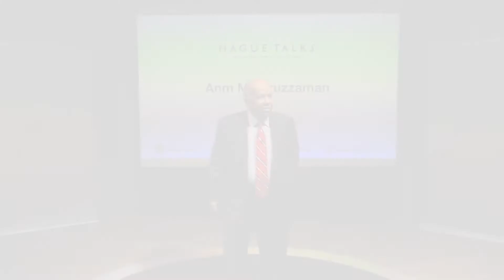"The Security Implications of Climate Change" Anm Muniruzzaman | Hague Talks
HOW IS CLIMATE CHANGE AFFECTING GLOBAL SECURITY?
Increasingly, climate change is seen as a global security problem. It would lead to conflicts about territory, water and other resources, and also to large scale migration. The Dutch Ministry of Foreign Affairs therefore wants to have climate as a topic on the agenda of the Security Council. They will plead for this when they get a temporary seat in the Security Council in 2018.
During this HagueTalks, Alexander Verbeek, founder of the Planetary Security Initiative, talks about the interrelation between security and climate. Two climate and security experts from Darfur and Bangladesh will talk about the influence of the climate on their home countries, and how they attempt to diminish the security risks. After, we will discuss the importance of considering climate change a security problem with the three of them and the audience. What is the impact of this framing upon the international approach to climate change? Should the Security Council indeed place the topic of climate on their agenda? And what else is needed to reduce the security risks of climate change?

Major General Anm Muniruzzaman (Bangladesh). President of Bangladesh Institute of Peace and Security Studies. He is also the Chairman of Global Military Advisory Council on Climate Change. In this capacity he has worked extensively on security implications of climate change. His writings on climate security issues have also been published widely. Earlier this year he briefed the UN Security Council on security implications of sea level rise and has also spoken at US Senate briefing on climate security. He was also named in Climate 25, a global list of strategic voices on climate change.

His talk will highlight the grave dangers of the security implications of climate change. This will touch both human security and state security.

This HagueTalks is organized in cooperation with the Planetary Security Conference, which will be held on December 12-13, 2017 in The Hague. The theme of this year’s conference is “From Analysis to Action”. The conference and associated Planetary Security Initiative was set up in 2015 by the Dutch Ministry of Foreign Affairs and is being organized by a consortium led by Clingendael.